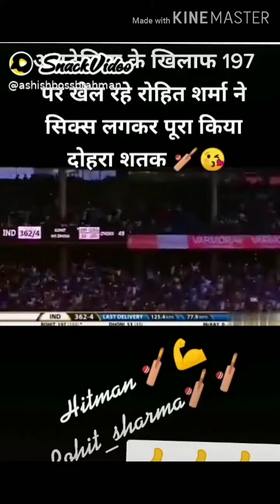Top 10 cricket tik tok video